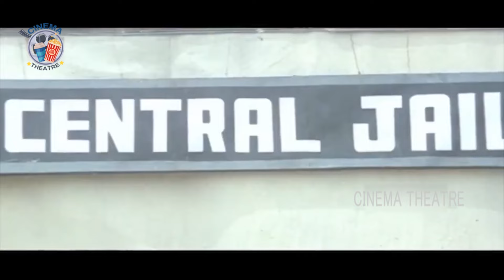Nagarjuna And Jayachitra Back To Back Comedy Scene || Gharana Bullodu Movie || Cinema Theatre